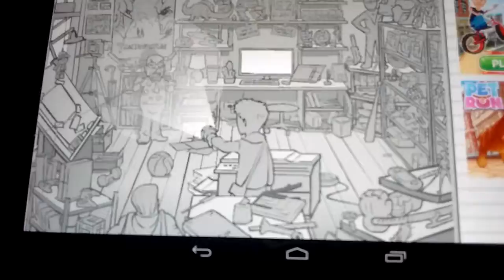Whack Your Boss Miss Johnson Mario that you